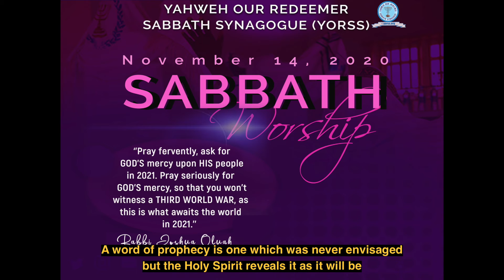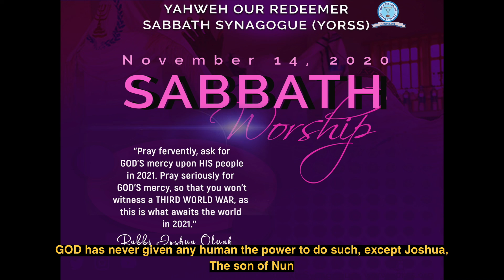PROPHECY ABOUT 2021 - YAHWEH Our Redeemer Sabbath Synagogue (YORSS)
Prophecy About 2021!

“Pray seriously so that you won’t witness a Third World War, as that is what awaits the world in 2021”

SHABBAT SHALOM FROM YORSS!!

There’s been so much chaos in the world. So many uncertainties but ADONAI will always reveal what is hidden to HIS people. We are encouraged to remain extremely prayerful. The world has changed and the best you can do now is depend on ADONAI.

Shalom!